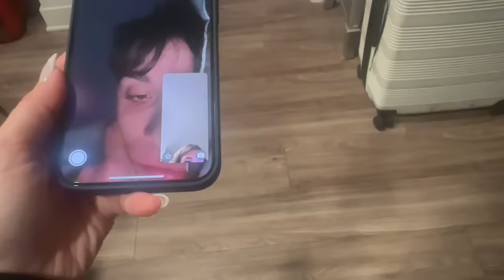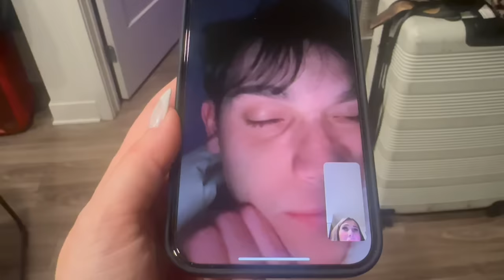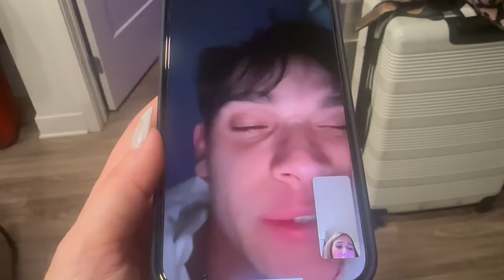I Woke Up SCREAMING In The Middle Of The Night..